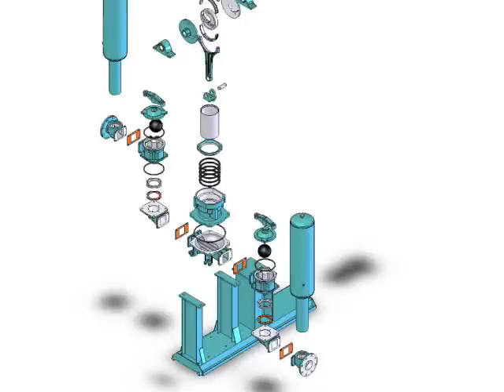No Mess Modern Plunger Pumps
The modern plunger pump is designed with innovative components like upgraded packing and guide assemblies to prevent leaks. This equipment is designed to pump sewage and sludge at wastewater treatment facilities.